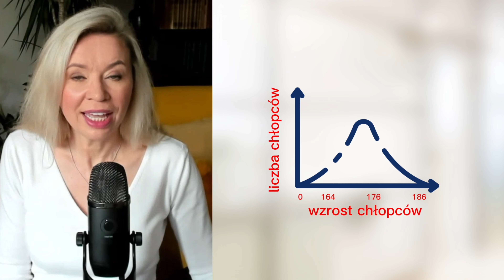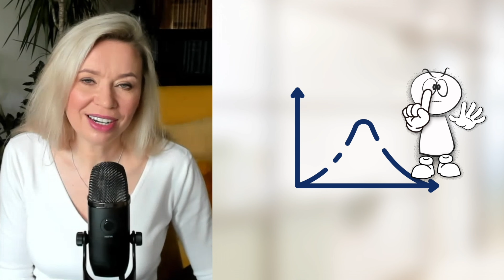Nie każdy człowiek jest Twoim klientem | STRATEGICZNA KAWA #35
Profil klienta opracowany - a jednak od czasu do czasu trafiają się ludzie, którzy coś od nas kupią - i... nie są zadowoleni. A przecież ten produkt - usługa - były właśnie dla nich.

➡️ 21 lat doświadczenia w marketingu i sprzedaży
➡️ 17 lat doświadczenia w badaniach rynku i strategii marek
➡️  jestem autorką 2 książek i kilkunastu kursów online
➡️ Posłuchaj pierwszego rozdziału, lub pobierz go bezpłatnie na swój komputer - bez konieczności podawania adresu mailowego. Po prostu sprawdź: